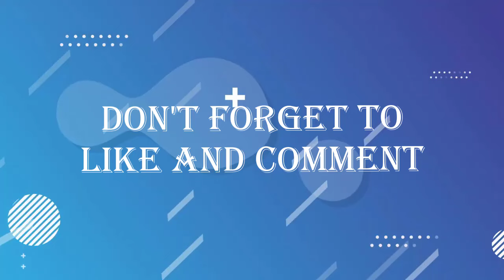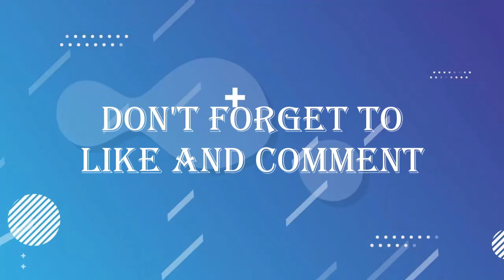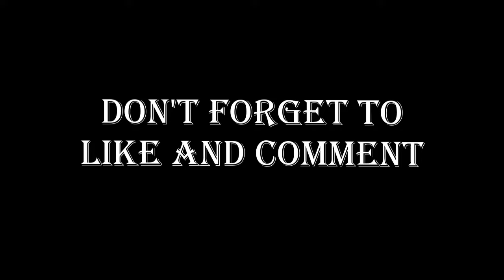SIR JIM CONFIRMED❗Already Decided to Sack Ten Hag✅Ten Hag Reacts😱Rashford Injury😭Man Utd News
Manchester United vs Manchester City, Manchester city vs manchester united, Man utd vs man city, man city vs man utd, manchester derby 2024, ten hag vs pep guardiola 2024, Rashford Injury Update, Ten Hag Sacked, Sack Ten Hag, Paul Scholes